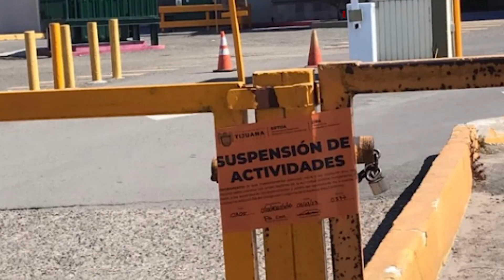CIERRE DE ESTACIONAMIENTO SE DIO POR INCUMPLIMIENTO DE ESTUDIOS DE IMPACTO AMBIENTAL